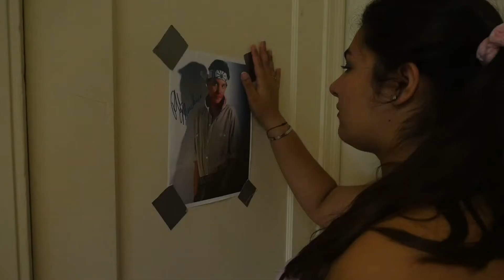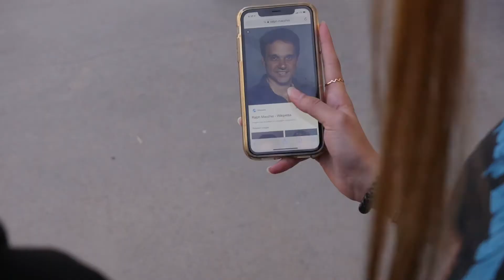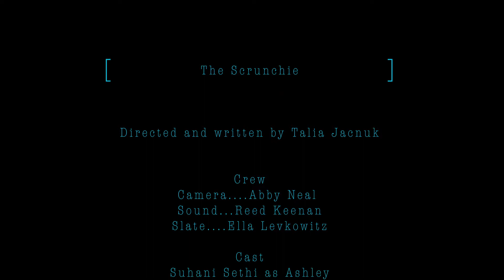The Scrunchie (SOCAPA Film)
An 80's crazed girl struggles dealing with the modern world around her